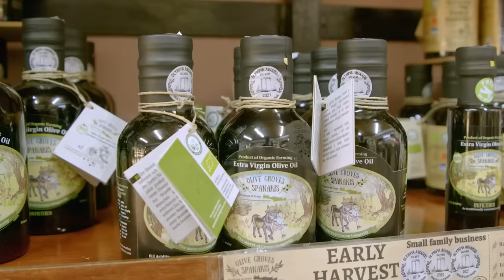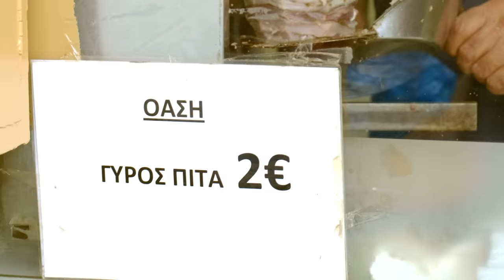Еда, иди сюда. Крит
Очередной спецвыпуск о том, как и где вкусно поесть в путешествиях. В этот раз - Крит! Я все за вас попробовал, адреса записал, на видео снял - берем перекус и включаем!

Made by:
The guy: Andrei Biedniakov
DOP: Oleksandr Haidar @haidar.oleksandr
Irreplaceable: Nikita Glushchenko @nikitag234

Сдаю точки из выпуска.